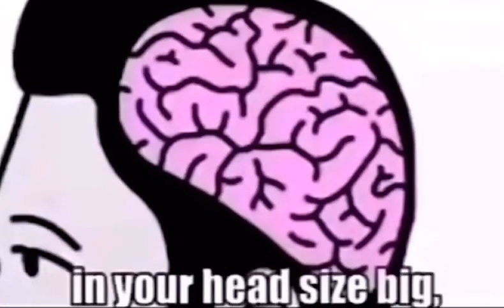Don’t think that carrot big because leaf big size